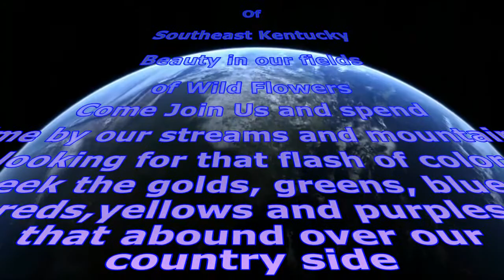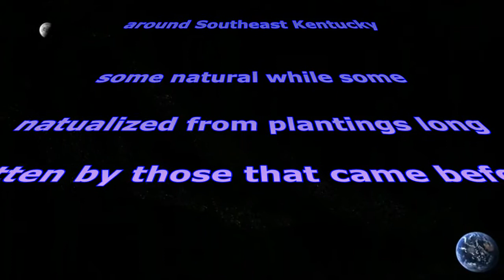Kentucky Flowers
Introduction to the Photography of Paul R. Mays